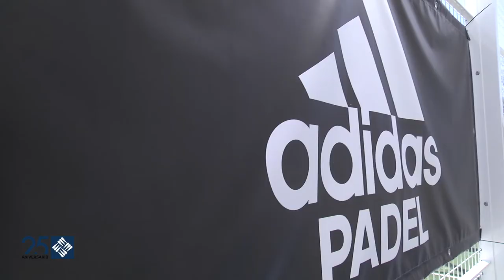Clinic Padel impartido por Sebastián Nerone